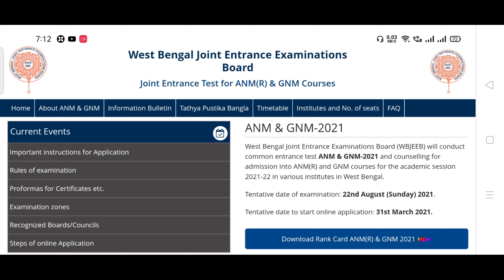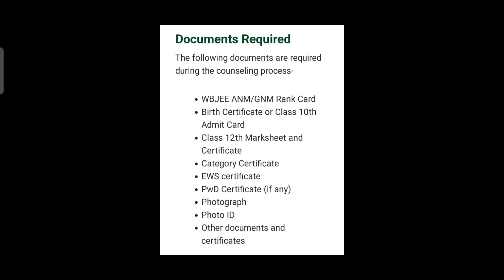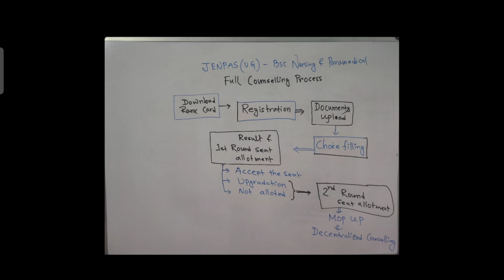ANM-GNM full counselling process ll Important Documents 2021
এই_চ্যানেলে_কোন_বিষয়গুলি_পাবে_তোমরা
Its my new YouTube channel...
basically discuss about
All entrance exam after HS and Madhyamik

Wbjee
jee main
jee advance
NDA
BSc nursing
ANM nursing
GNM nursing
Paramedical courses
NEET
Agriculture
etc
and